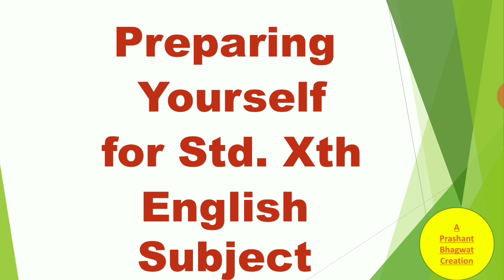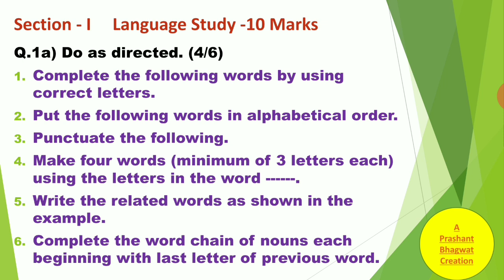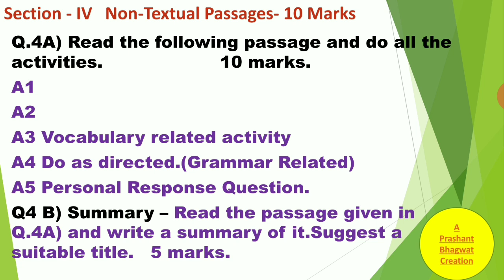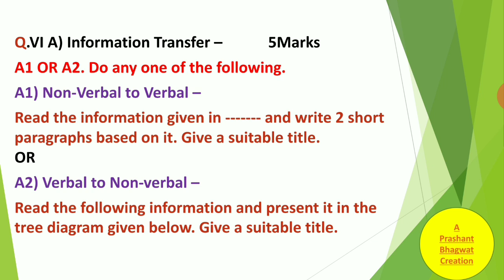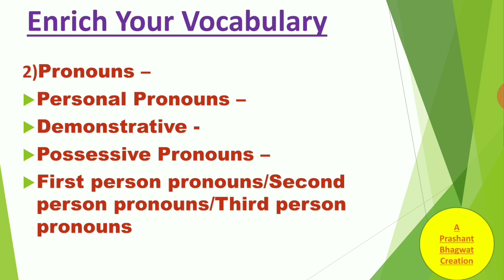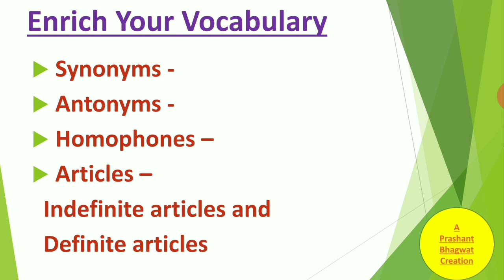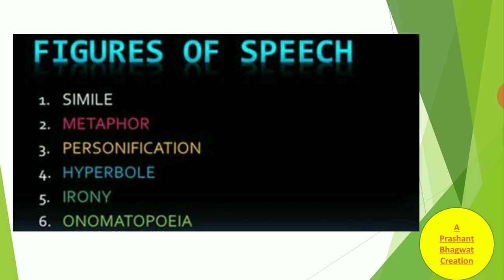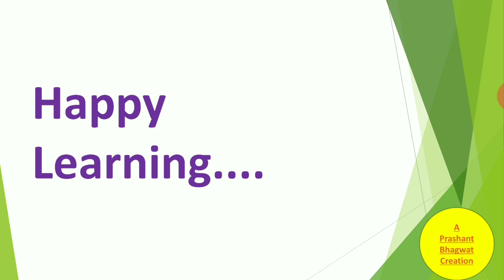इयत्ता दहावी इंग्रजी विषयाची पूर्वतयारी Prashant Bhagwat-How to prepare for Std.10th English Subject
Hello Students.
In this video you will find information about how to prepare yourself  for Std.10th English Subject for Maharashtra State Board Exam.
This video will give you the  information about the course book.
It will guide you about the board exam question paper format.
It will help you to know required writing skills  and grammar related activities.
This video will guide you how to enrich your vocabulary.
Thanks.
--- Prashant Bhagwat